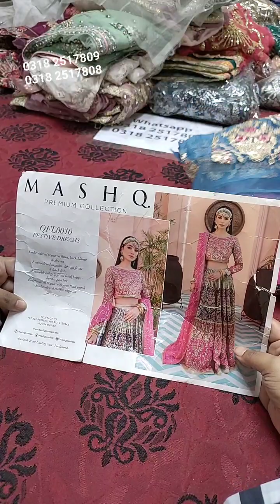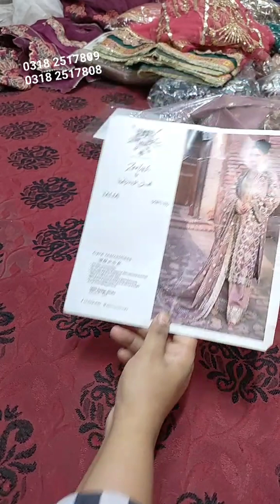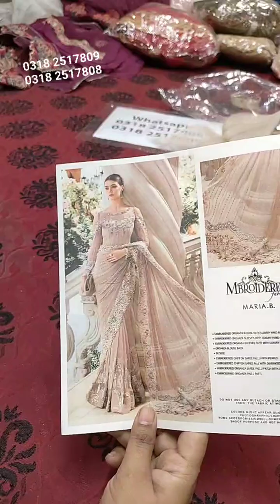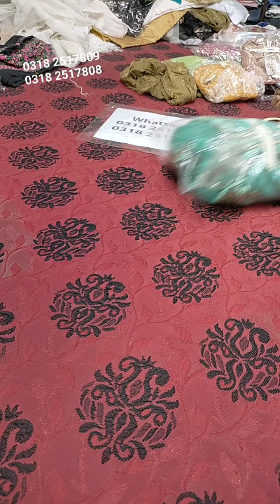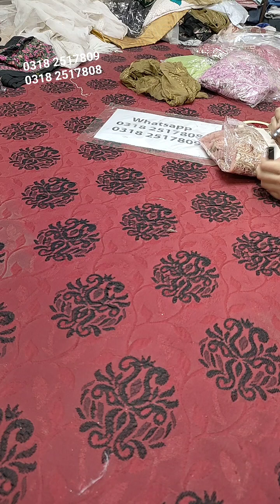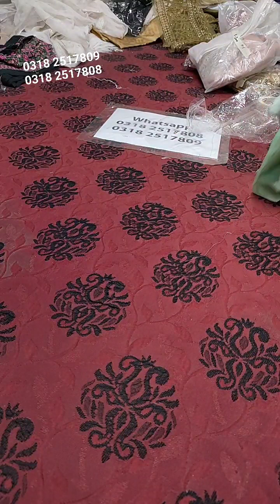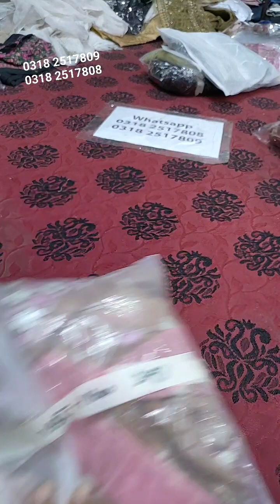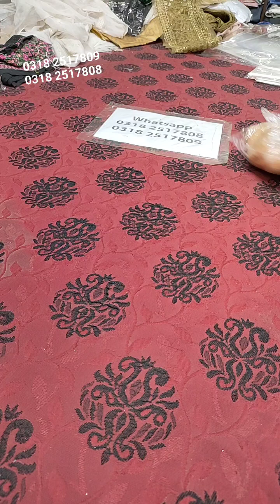Super Branded Stock par Super Sale